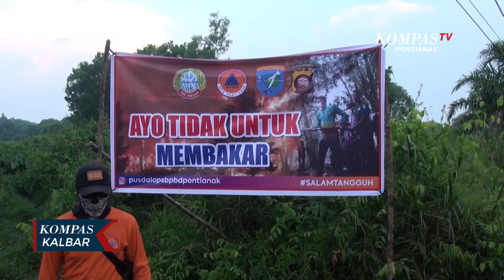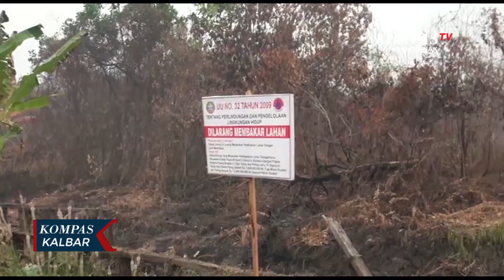Lebih dari 100 Ribu Hektare Lahan Kalbar Terbakar, Ketapang Terluas